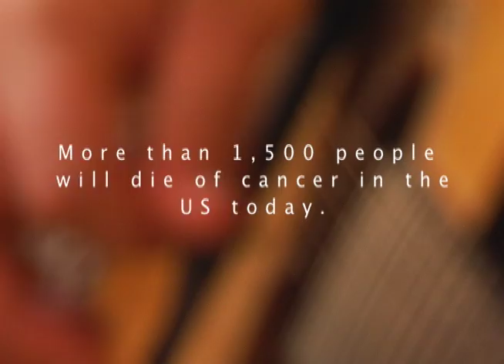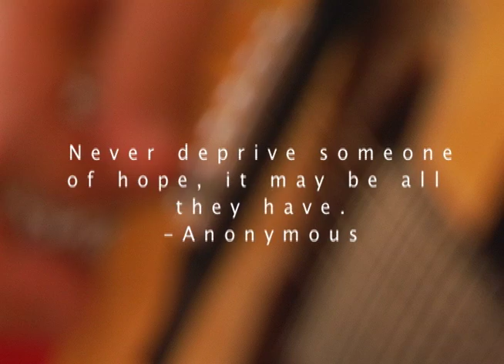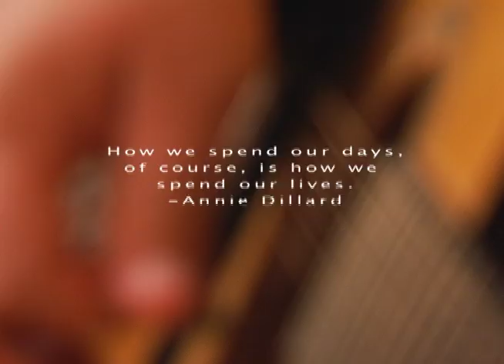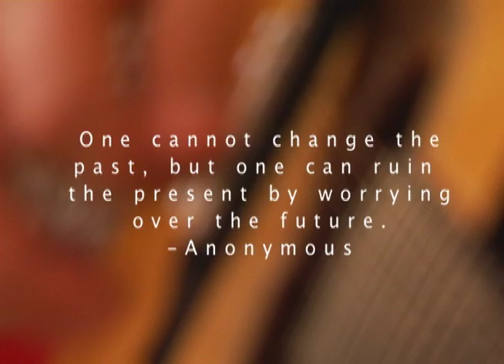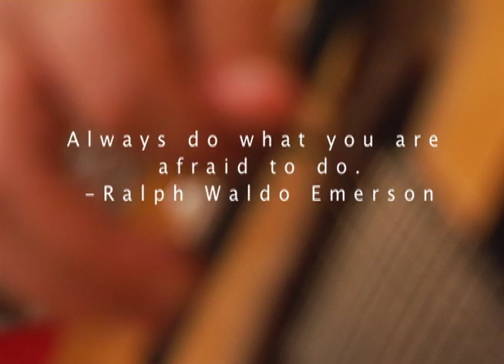"Kyle's Life" Documentary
Short student documentary.
Director, Videographer, Editor and Producer, 2011.